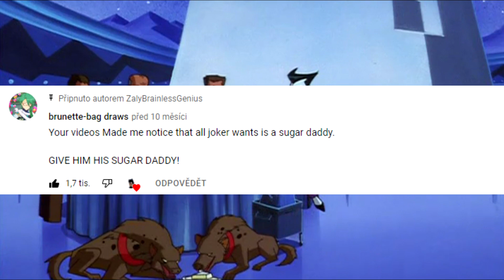What if Batman was Joker's sugar daddy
A little tribute to the idea many batjokes shippers like to amuse - that Joker would reform if Batman gave him enough attention :D While I personally don't believe in it, it's still sweet. And funny. But mostly sweet.

I'd appreciate that, I'm actually still pretty proud of it XD